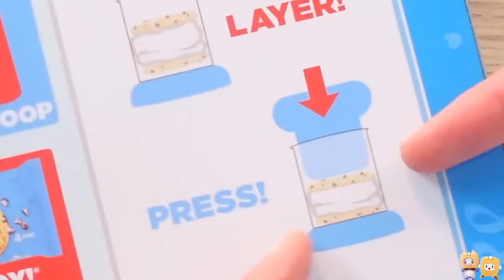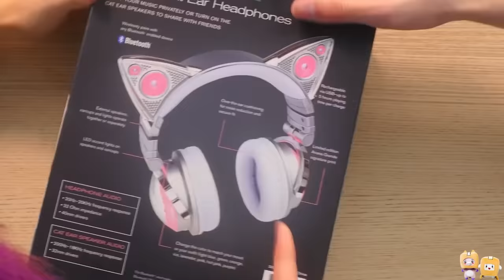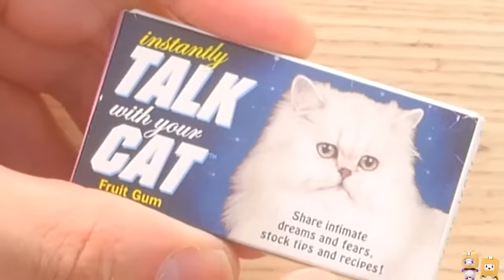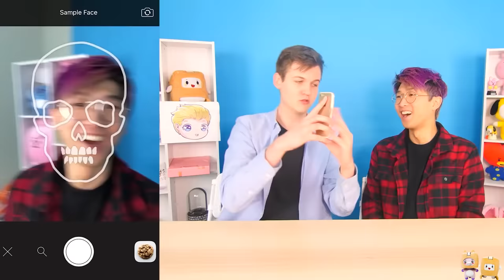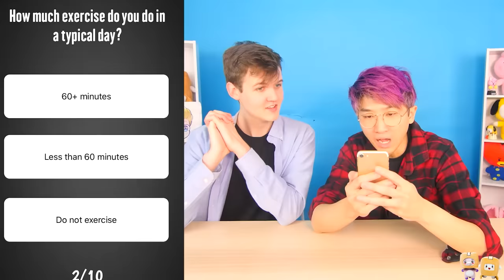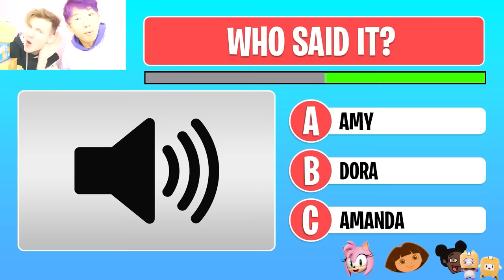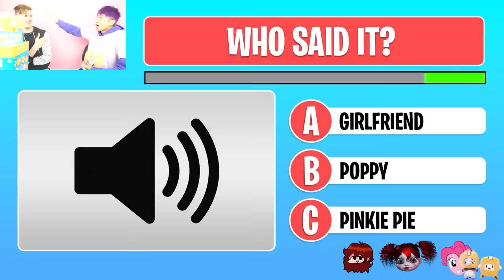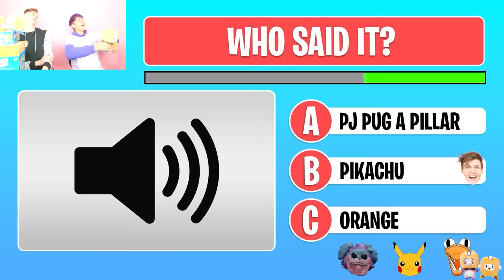MOST ICONIC OLD LANKYBOX VIDEOS EVER! (INSTANT MUG PIZZA, ROBLOX CAKE, MAGIC VOICE CHANGER, & MORE!)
LankyBox World!